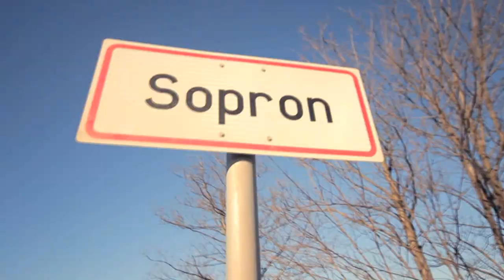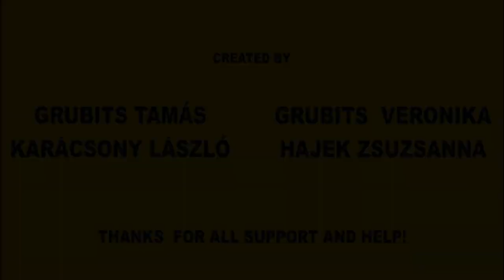Pharrell Williams - Happy ( WE ARE FROM SOPRON, HUNGARY ) OFFICIAL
The life is happy in Sopron! :)
We want to thank to everyone who supported and helped us!

This work is inspired by Pharrell Williams - Happy track.
Special thanks for his awesome song!

Be happy! :)